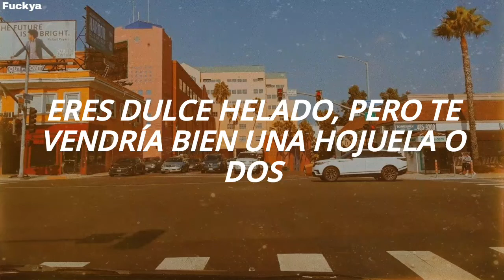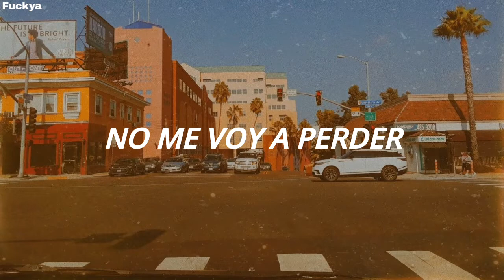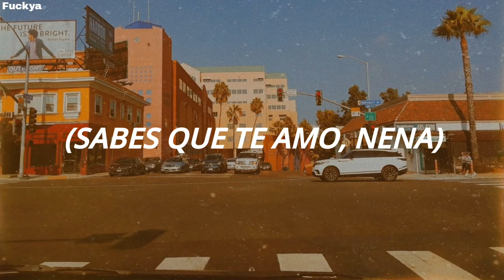Harry Styles - Music for a sushi restaurant / Sub español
Música para un restaurante de sushi - Harry Styles
Letra
Acerca de
Comentarios
Acceso
Buscar letras y más
Arte de portada de Música para un restaurante de sushi de Harry Styles
Música para un restaurante de sushi
harry estilos
Pista 1 en
la casa de harry
Producido por

20 de mayo de 2022
Ver todos los créditos
290
12.8K

dieciséis

[Introducción]
¡Vaya!
Ba, ba-ba
Ba-ba, ba-ba

[Verso 1]
Ojos verdes, arroz frito, te podría cocinar un huevo
Tarde en la noche, hora de juego, café en la estufa (Oh)
Eres dulce helado, pero te vendría bien una hojuela o dos
Chicle azul girando alrededor de tu lengua

[Pre coro]
no quiero que te pierdas
no quiero que te arruines
te deseo

[Interludio]
(Es porque te amo, nena)
(En todo tipo de formas)
(Solo un poco de sabor) ¡Oh!
(Sabes que te amo, nena)

[Coro]
Ba, ba-ba
Ba-ba, ba-ba
(Sabes que te amo, nena) Ooh
Ba, ba-ba
Ba-ba, ba-ba

[Verso 2]
Disculpe, té verde
Ojos marrones en el arroz (Scooby-dooba-dooba-do-boo-boo)
Música para cuando quieras (Scooby-dooba-dooba-do-boo-boo)

[Pre coro]
no me voy a perder
No voy a ir a la quiebra
mantenerse fresco

[Coro]
Ba, ba-ba
Ba-ba, ba-ba
Ba, ba-ba
Ba-ba, ba-ba (¡Ah!)

[Puente]
Si las estrellas fueran comestibles, y nuestros corazones nunca se plegaran
(Ba, ba-ba, ba-ba, ba-ba)
¿Podríamos vivir con solo un sabor?
solo un gusto

[Pre coro]
Ba, ba-ba
Ba-ba
Ba-ba
(Solo un poco de sabor)

[Coro]
Ba, ba-ba
Ba-ba, ba-ba
Ba, ba-ba
Ba-ba, ba-ba (¡Ah!)